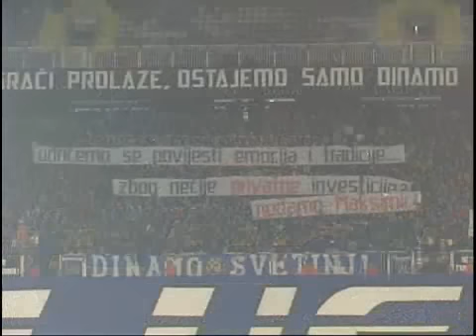Ne damo Maksimir - Zvonimir Soldo